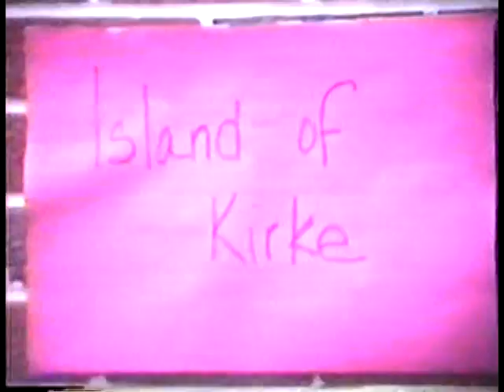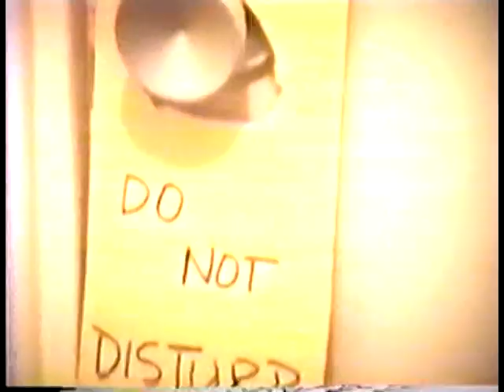Funny Funny School Project